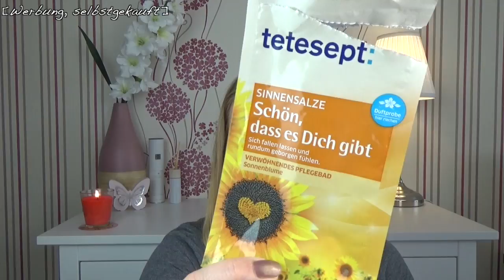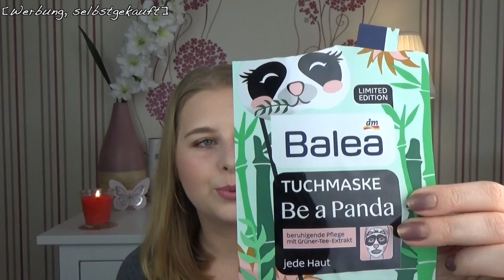Aufgebraucht im August | nju | Müller | tetesept | Balea | sabrina_beauty_and_more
ich habe wieder fleißig die aufgebrauchten Produkte gesammelt und es ist wirklich wieder viel zusammen gekommen.

Sabrina